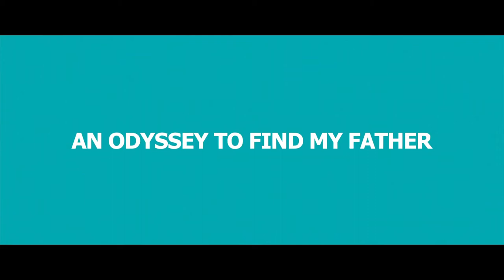2020 KOFFIA - A BOY AND SUNGREEN (보희와 녹양) Trailer